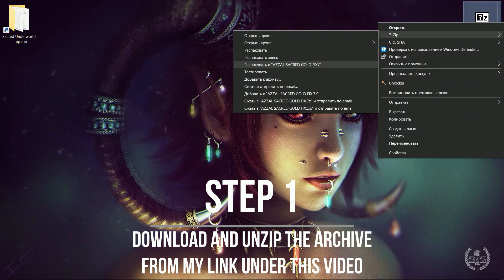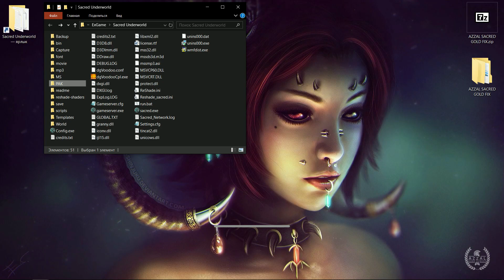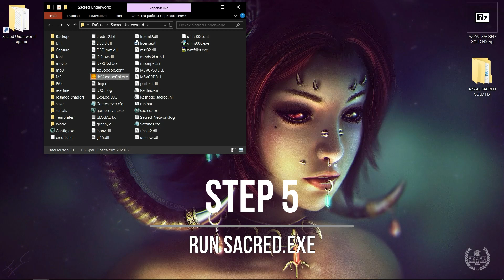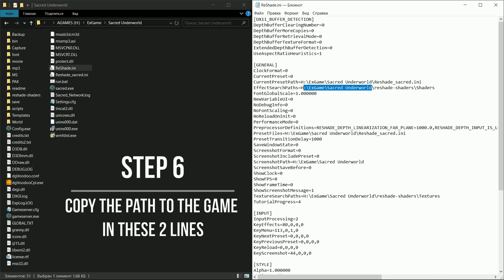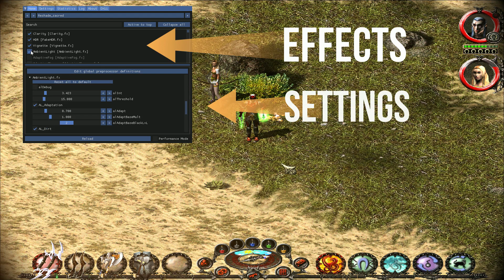Sacred Gold graphic mod. IMPROVEMENT GUIDE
Sacred Gold HD modding guide.
Playng Sacred Gold in 1080p 60fps.
IMPROVEMENTS:
- Widescreen FIX
- 1080p Game Patch (dj Voodoo)
- Enhanced Effects
- Enhanced Graphical Setting
- Reshade Graphic Mod
Caution! Make a full game backup before installation!
This build works perfectly on:
• CPU: Intel Core i7-6700HQ.
• GPU: NVIDIA GeForce GTX 960M (4GB GDDR5)
• RAM: 20GB DDR4.
GUIDE:
1. Download and unzip the archive from my link under this video.
2. Copy the contents of the folders "1080p fix" and "reshade" to the main game folder (where is "sacred.exe" located).
3. If you wish you can copy the contents of the folder "+ BONUS" to the "PAK" folder.
4. Run dgVoodooCpl.exe and press [.\] button, then check dgVoodoo settings.
5. Run "sacred.exe" once
6. Exit the game and open "Reshade.ini"
7. Copy the path to the game  in these 2 lines:
CurrentPresetPath=[paste]\Reshade_sacred.ini
EffectSearchPaths=[paste]\reshade-shaders\Shaders
8. You can press [shift] + [f2] buttons to open reshade setting window.

Congratulations! Now you can enjoy a stable and beautiful gameplay!
For the latest versions of programs, you can visit their official sites:
DgVoodoo 2 is set of old graphics API's for Windows Vista/7/8/10. They are implemented on Direct3D 11 and they can use different device types as wrapping output.
ReShade is a generic post-processing injector for games and video software developed by crosire. Imagine your favorite game with ambient occlusion, real depth of field effects, color correction and more ... ReShade exposes an automated and generic way to access both frame color and depth information (latter is automatically disabled during multiplayer to prevent exploitation) and all the tools to make it happen.

MUSIC (thanks to Anatoly Bear):
Slavic music - the fog of war
Beltaine - Bring To The Boil